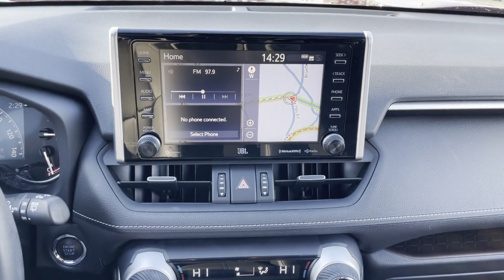Used 2019 Toyota RAV4 Limited JTMN1RFVXKD520096 Huntington Station, Melville, Commack, Huntington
2019 Toyota RAV4 Limited JTMN1RFVXKD520096 Video

This 2019 Toyota RAV4 Limited JTMN1RFVXKD520096 is full of phenomenal features such as: